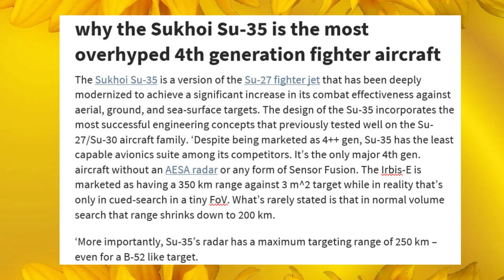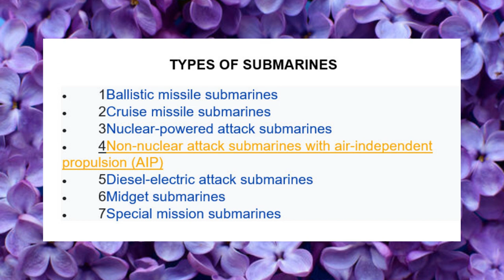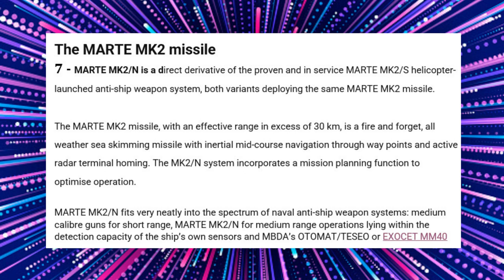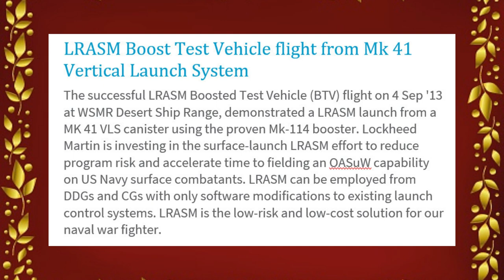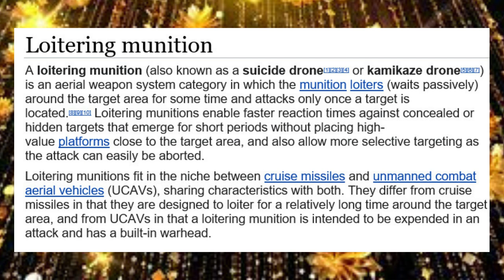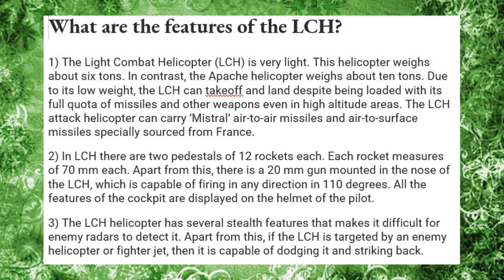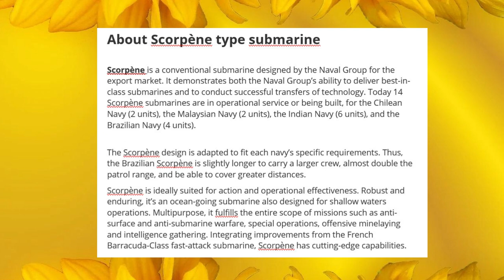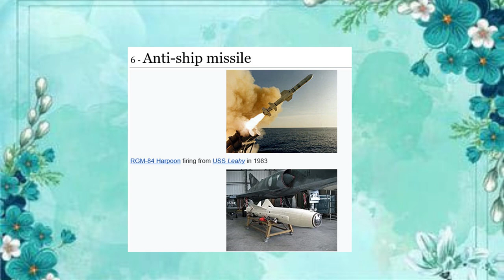IMPORTANT DEFENCE NEWS OF THE COLOURFUL YEAR OF 2022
Important Defence details under one umbrella for enhancing knowledge.